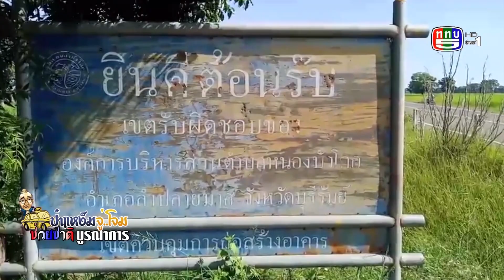ถนนลำปลายมาศ บร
ป๋าแหง็มจู่โจม ช่วยชาติบูรณาการ 07พย.62
-จู่โจม ถนนอ.ลำปลายมาศ
          จังหวัดบุรีรัมย์..จังหวัดที่หลายๆคนอิจฉา เพราะมีนักการเมืองเก่งๆทั้งนั้น บ้านเมืองจึงพัฒนา
เริ่มที่อำเภอลำปลายมาศ..ถนนไร้ฝุ่น..ถนนทางหลวงชนบท บ้านโกรกประดู่  ตำบลโคกกลาง อำเภอลำปลายมาศ จังหวัดบุรีรัมย์ สภาพดี เป็นลาดยาง 2 เลน สวยงาม
ถัดไปอีกหน่อย บ้านห้วยศาลา ตำบลหนองบัวโคก อำเภอลำปลายมาศ จังหวัดบุรีรัมย์ เป็นถนนไร้ฝุ่นลาดยาง 2 เลน สวยงาม เหมือนกัน
แต่-การพัฒนามีเฉพาะในชุมชนว่างั้นเหอะ..ถนนพื้นที่คั่นกลาง-เชื่อม..ระหว่าง 2 หมู่บ้าน 2 ตำบลนี้สิ จะเว้นวรรคไว้ทำไม ระยะทางไม่ถึง 1 กิโลเมตร เป็นถนนลูกรัง หลุมบ่อ
ท่านศักดิ์สยาม ชิดชอบ รัฐมนตรีว่าการกระทรวงคมนาคม ช่วยรื้อฟื้นโครงการถนนไร้ฝุ่น-ด้วย ครับ